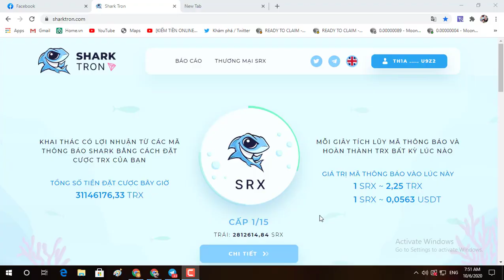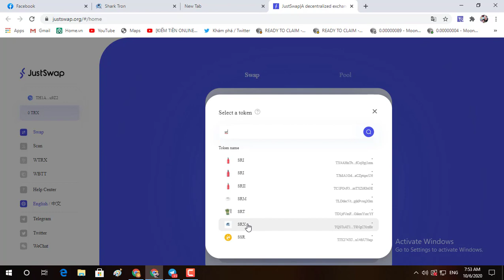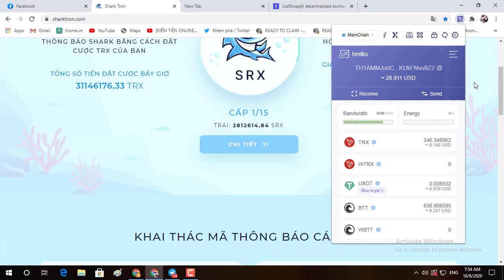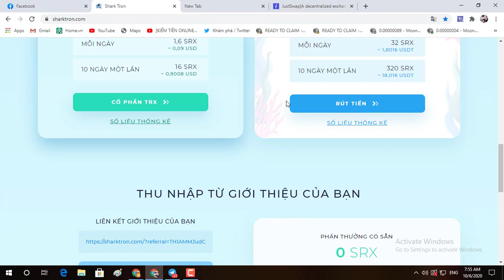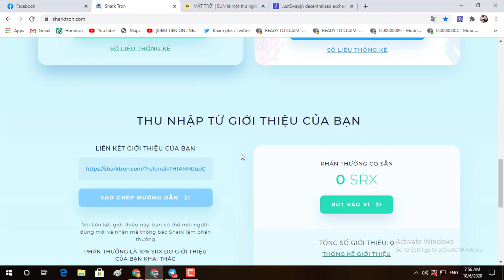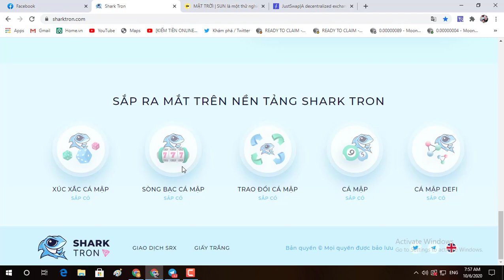Saking TRON nhận SRX mỗi ngày